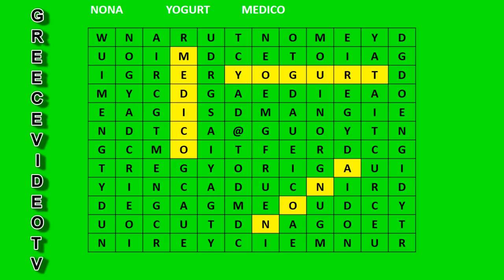LEARN ITALIAN AND PRACTICE quiz game find the word ΜΑΘΑΙΝΩ ΙΤΑΛΙΚΑ παιχνίδι κουίζ βρες τη λέξη 8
Italian Quiz Game Find The Word